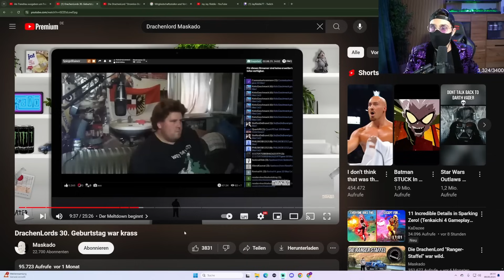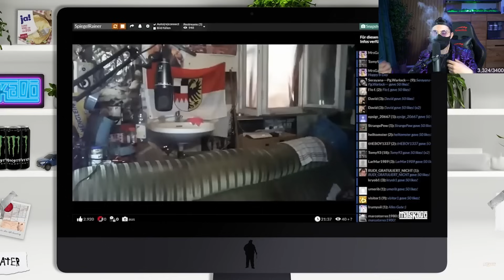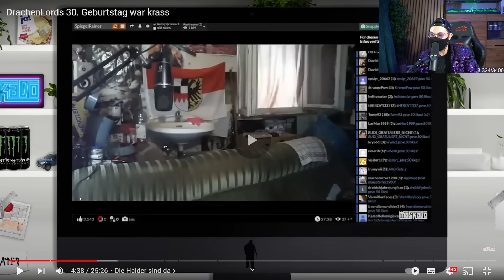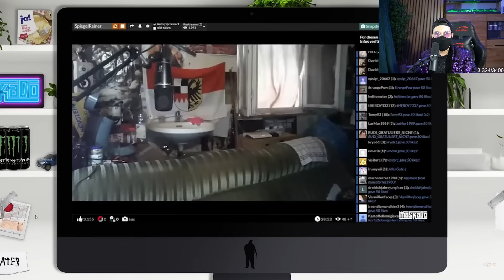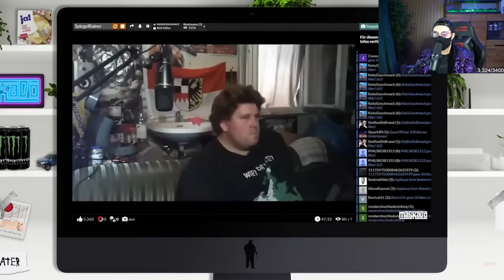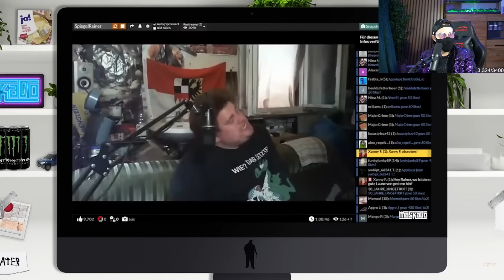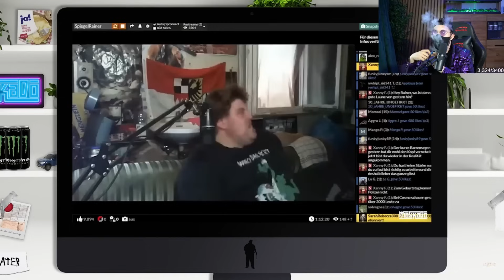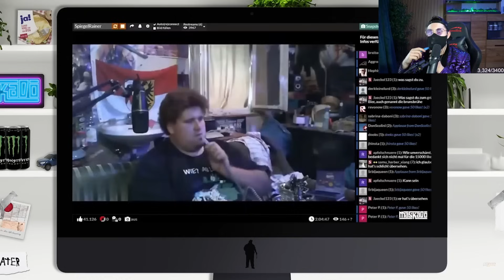DRACHENLORDS 30. Geburtstags-Meltdown!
*Die im Video getätigten Aussagen sind der sehr subjektiven Perspektive einer Kunstfigur zuzuordnen, häufig extrem polemisch formuliert und inhaltlich verkürzt. Ich möchte damit keine Einzelpersonen beleidigen, noch erheben ich Anspruch auf eine Deutungshoheit. Meine Videos dienen der Unterhaltung uns Aufklärung und stützen sich auf die Meinungs - bzw. Satirefreiheit